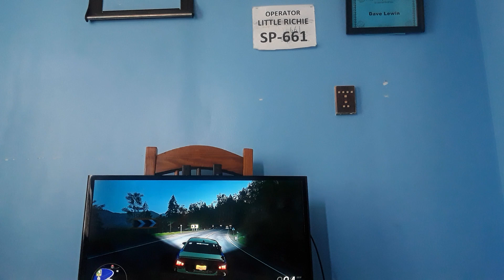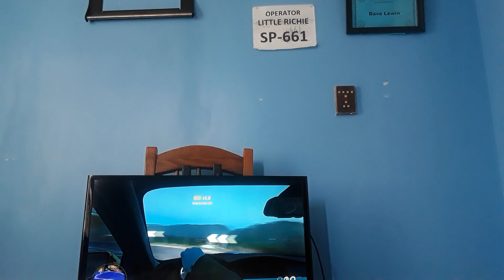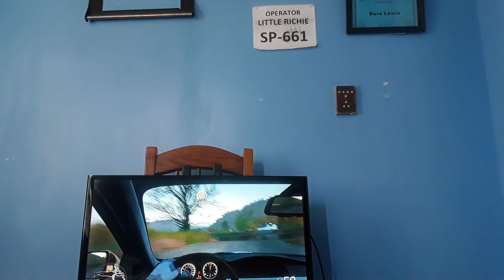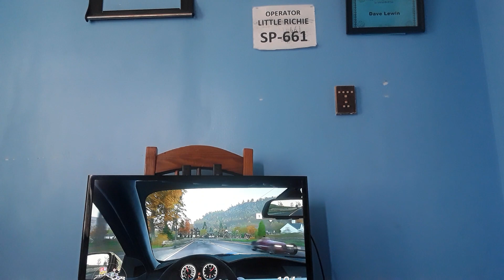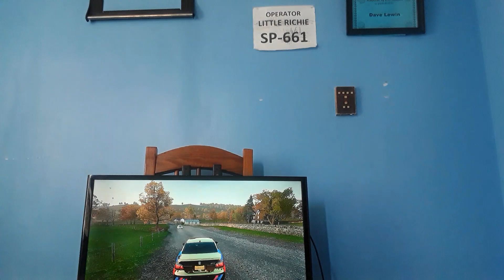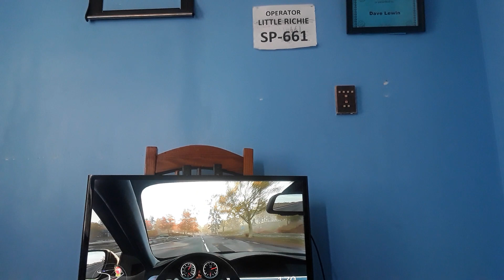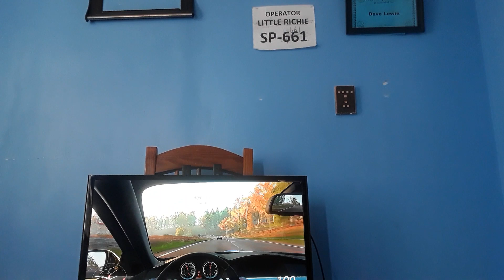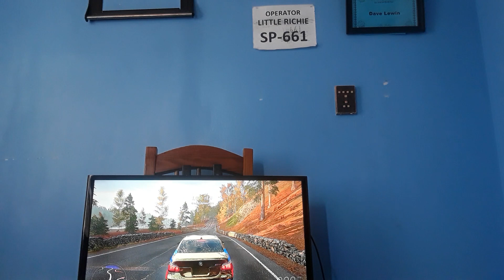Forza horizon 4 THE M TERRORIST 3+ burnout at the end